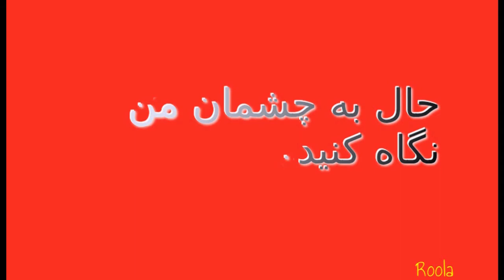شعبده بازی دیجیتال !